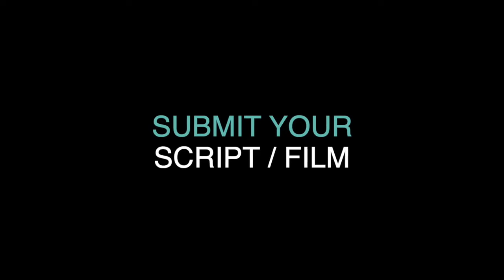THE STRANGER short film, audience reactions from Oct. 2022 UNDER 5 Minute Film Fest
THE STRANGER, 4min., Austria, Thriller
Directed by Kober Martin
Visit from a stranger.